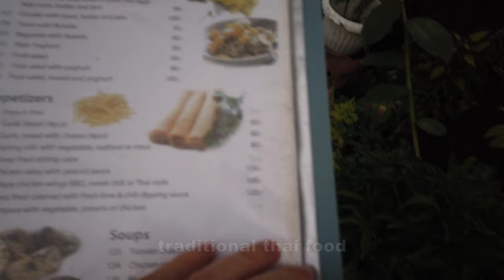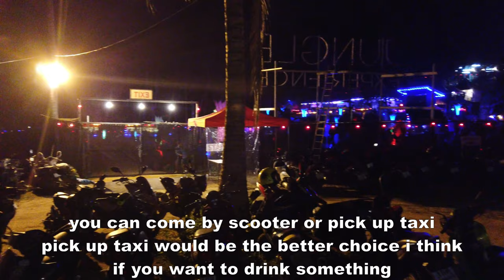The Jungle Experience Festival | Koh Phangan Vlog #205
Join me in this electrifying journey through the heart of the jungle as we delve into the thrilling Jungle Experience Festival on Koh Phangan! 🌴🎶 Witness intense Muay Thai fights that will leave you breathless and explore the vibrant and mystical world of this unique festival. Get ready for an adrenaline-fueled adventure like no other. Dive into the enchanting beats and lights of the Jungle Experience! 🥊🎉

Timestamp:
00:00 - Intro
00:38 - Auntie's Restaurant
01:24 - Jungle Experience Festival
02:38 - Muay Thai Fights
05:01 - Exploring "Jungle Experience" Festival